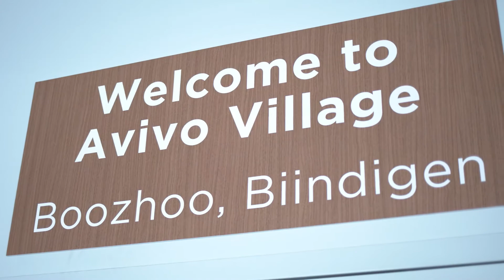Eric's Story – from homelessness to housing, with Avivo's help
“Being [in my own housing] has really given me purpose. I see good
things in my future. The future’s looking great for me.”

Eric was living on the streets for five years and trying to hold down a job. A street outreach worker helped him get into Avivo Village, our transitional
housing shelter focused on helping individuals find permanent
housing.

He was connected with the supports he needed to move into
an affordable apartment. He is working on his career and life goals.
Having a home allows him to spend time with his children.

Learn more about Avivo's services at avivomn.org